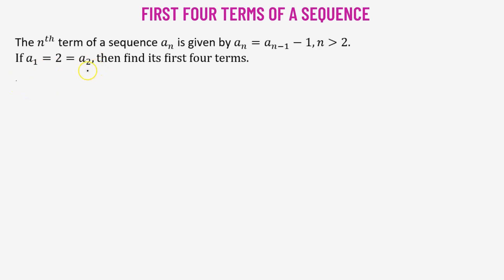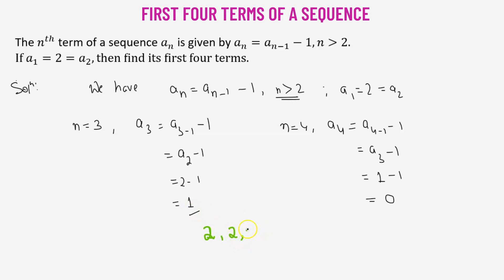1.3 | Sequences and Series | Introduction to Arithmetic Progression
1.3 |  Sequences and Series | Introduction to Arithmetic Progression

Welcome to this comprehensive guide on arithmetic progression (AP)!

In this informative video, we delve into the fundamentals of arithmetic progression, providing a clear and concise explanation of its key concepts.

Whether you're a student brushing up on your math skills or someone curious about the fascinating world of sequences, this video is perfect for you. Join us as we explore the definition, formula, properties, and practical applications of arithmetic progression, accompanied by easy-to-understand examples and engaging visuals.

About

The mission of MathandBolt is to create a library of lectures that provide simple explanations for many complex mathematical and scientific topics.

We believe that any difficult topic can be explained in simple terms.

You can browse and watch our library of videos, and work on tons of practice problems. Whether broadening your knowledge or trying to ace a college course, MnB is there with you.
👉 There are multiple ways you can contribute to the support of my channel 😊